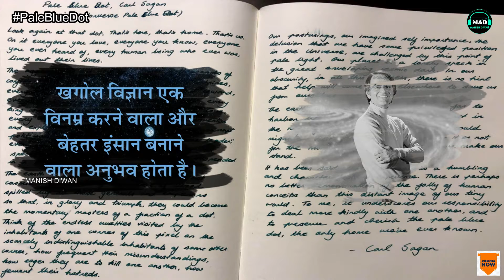What is Pale Blue Dot ? | Full Explained In Hindi | Carl Sagan | science